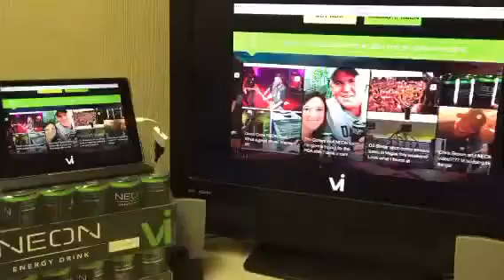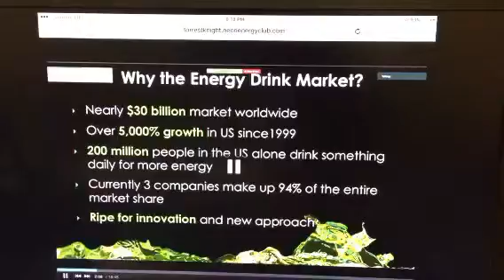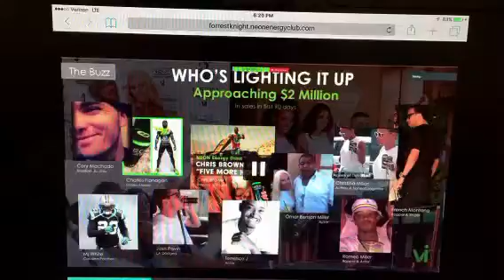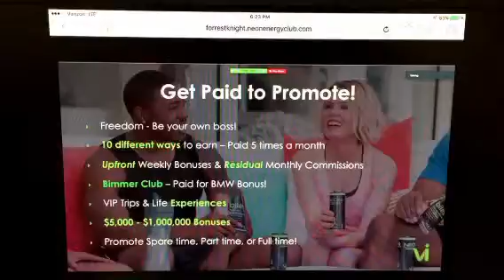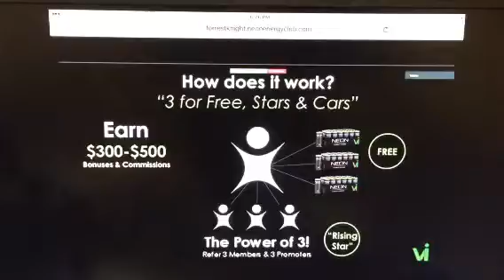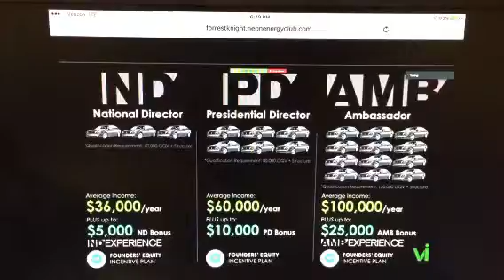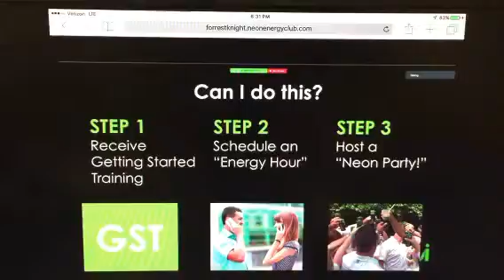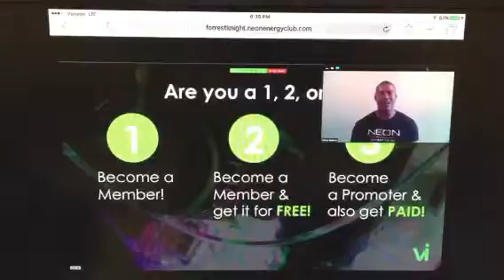Neon Energy Club St Louis Cash-Glow Party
Our team has helped over 23 people qualify for a BMW and earn $400 to $1800 month part time ...to over six figures full time ...

NEON is lighting up Europe! Launched into 12 new countries in 2016!

With over 5- million in sales in the first few months Neon is positioning itself for World Domination!

Check this out!!! Now!!!

4-simple steps to earning $400 to $1800 in the next seven days...
3-million plus lifestyle transformations
2-Billion in Sales
18,000 BMW Qualifiers
52-Millionaires
800-plus $100k income earners
Over 5-million healthy meals to kids!

Forrest Knight
Neon Energy Drink Executive Promoter